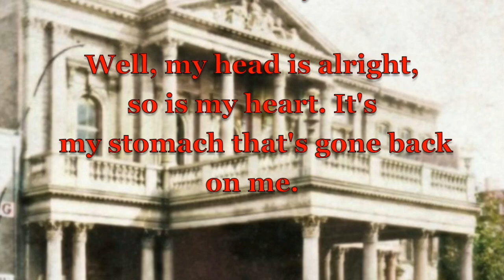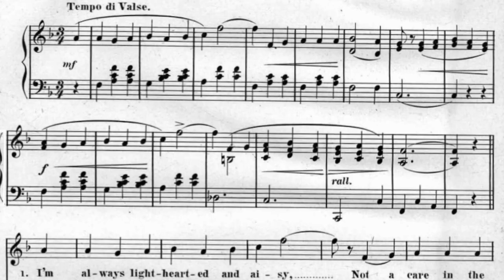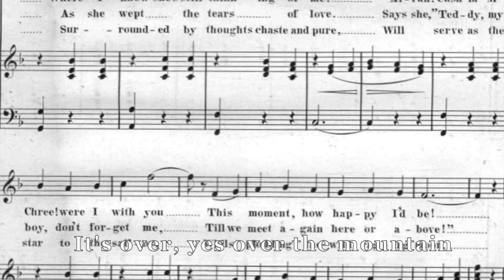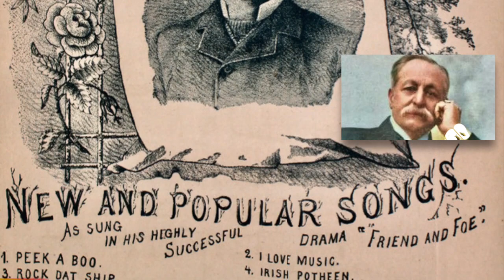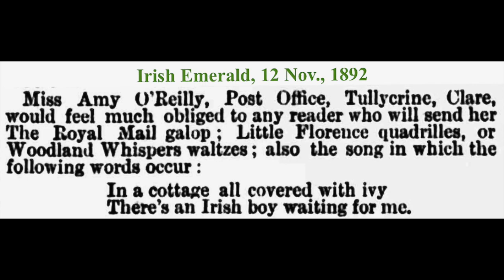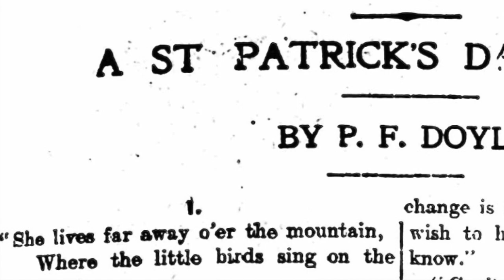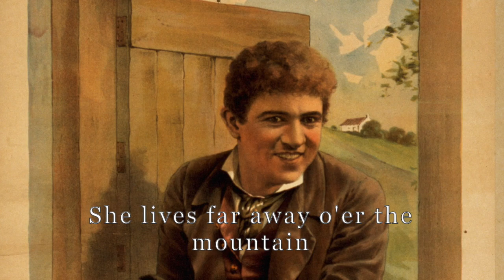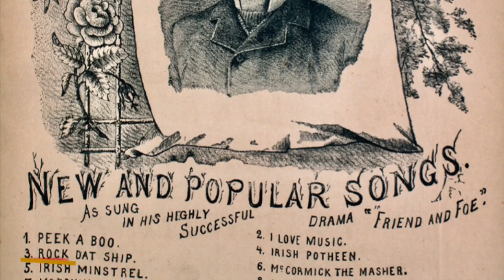MY EILEEN IS WAITING FOR ME (ballad history)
Eugene Dunphy explores the origins and changes of a sorrowful ballad.

0:00 Intro
01:30 William J Scanlan, ballad writer
02:00 Scanlan’s original words
03:30 Early life
04:00 Friends and Foe (play)
04:45 Sheet music published
05:00 Scanlan’s health
06:00 Scanlan in asylum
07:00 Ballad comes to Ireland
08:45 My Eileen is Waiting for Me (song)